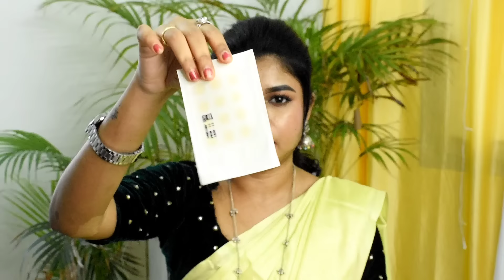How I cleared my acne! | My skincare routine for Acne & Acne marks | Best products for pimple skin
Hello everyone
  In this video I have shared How I cleared my acne! | My skincare routine for Acne & Acne marks | Best products for pimple skin

Love❤️
Nithya

Products used

Dermavive cleanser
Rose water
Minimalist 2% salicylic acid serum (for acne)
Minimalist 2% niacinamide serum ( for acne marks)
Cosrx Advanced Snail 96 mucin power essence (for glossy skin)
Neutriderm moisturizer
Dermaco 1% hyaluronic sunscreen gel

DISCLIMER - Everything I share in this video are completely my thoughts and opinions. I feature products that I personally like regardless of the products are being sponsored or not. I like to share products that I like and would love to share with you genuinely. This video is for people who might find this video helpful. Abusive comments are not allowed in this channel. You are not allowed use any of my photos or content without my permission. Everything you see on this video was created by me (V.Nithya) unless otherwise stated.